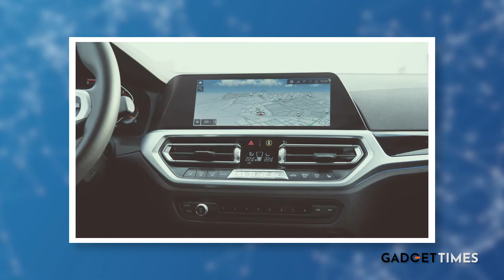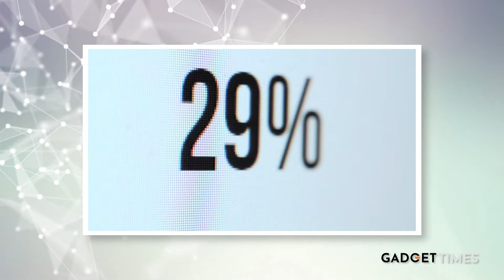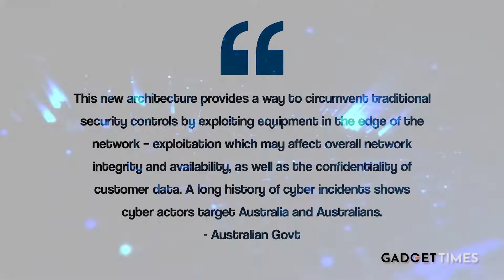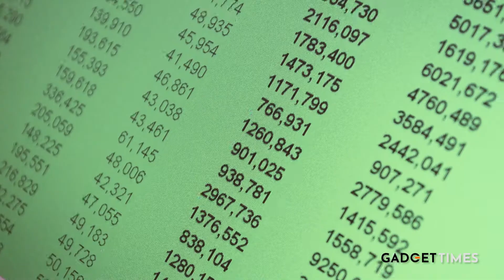Explained | The challenges with 5G in India | Gadget Times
5G has been the internet's biggest buzzwords in 2020. The next generation of cellular technology will not just ensure manic speeds but will end buffering as you know it and usher in low latencies. You'll be able to download the seasons of your favorite show in seconds! It's 100X faster than 4G! This is great news for virtual reality streaming, self-driving cars, and remote surgery- where internet-based robots, connected to a doctor in a remote part of the world will drive surgeries. In India, the spectrum auction is touted to happen in quarter 1 of next year but can 2021 signal the beginning of the 5G revolution? Perhaps not. Limited range, the need for multiple towers to get a good signal, spectrum pricing, affordability of 5G enabled devices are some of the reasons. Here's why you shouldn't be too excited about 5G, only on Tech Untangled.